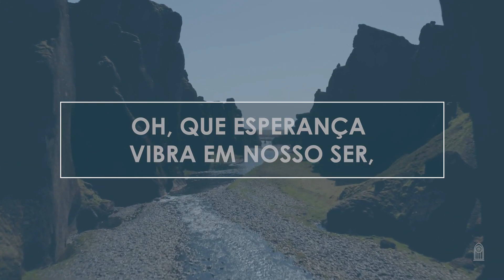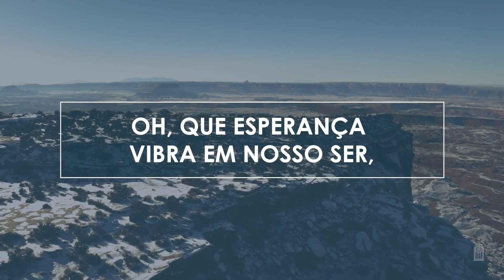444 • Oh, Que Esperança! - Novo HASD